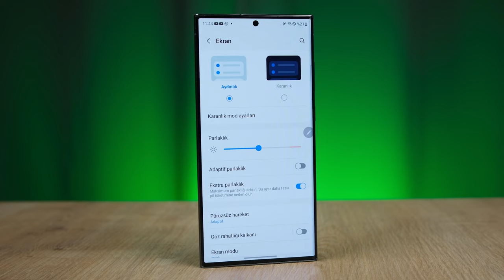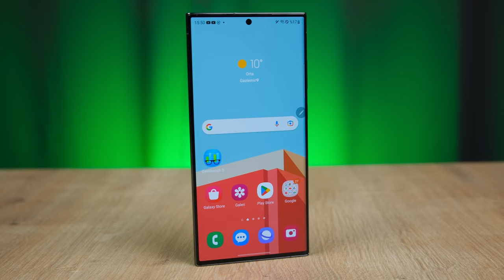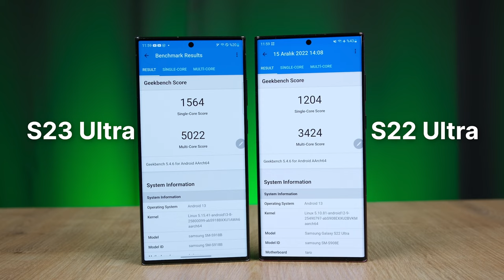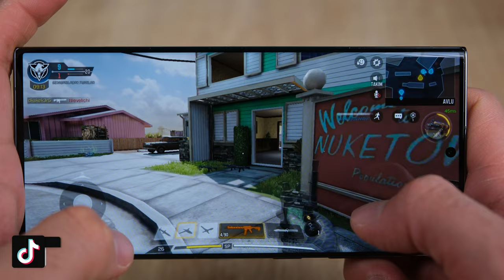Gecelerin YARGICI! | Samsung Galaxy S23 Ultra İnceleme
Samsung galaxy s23 ultra inceleme videosunda samsung galaxy s23 ultra özellikleri, fiyatı ve görüşlerimin yer aldığı incelemesi ile karşınızdayım. samsung galaxy s23 ultra hakkında tüm merak ettiğiniz sorulara bu videoda yanıt veriyor olduğumu düşünüyorum. samsung galaxy s23 ultra Kutu açılışı ve kutu içeriği konularına da detaylı inceleme videosunda değineceğim bu videoda tarafsız bir şekilde telefonları sizlere aktardım. Yorumlar bölümünden cihaz hakkında aklınıza takılanları sormayı unutmayın.